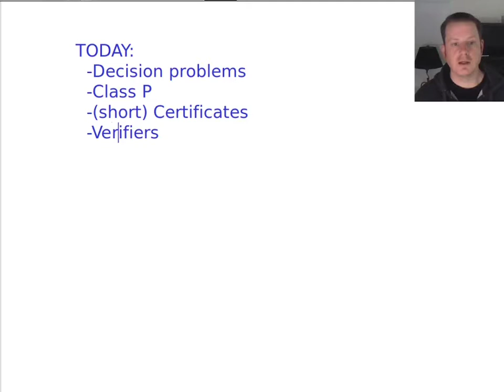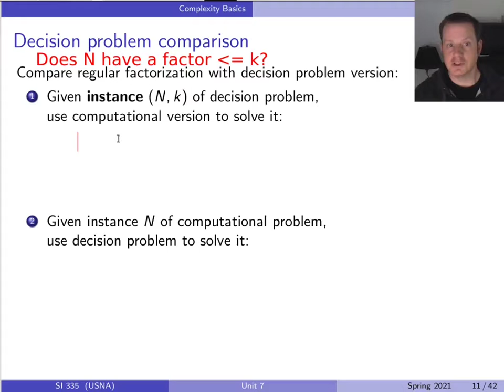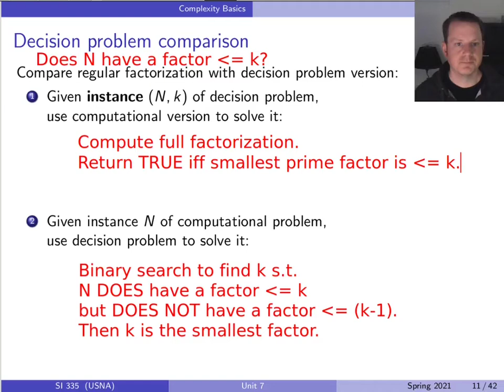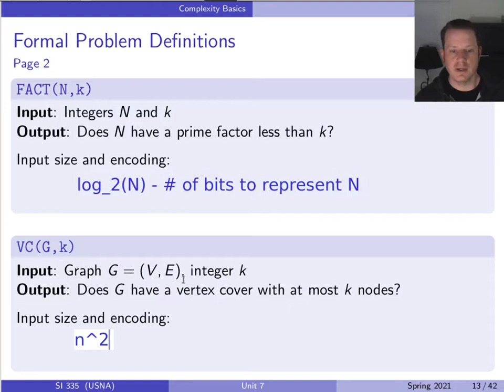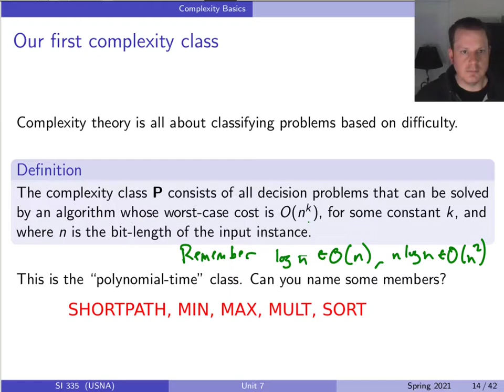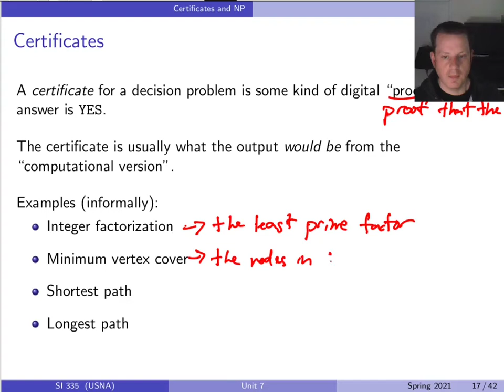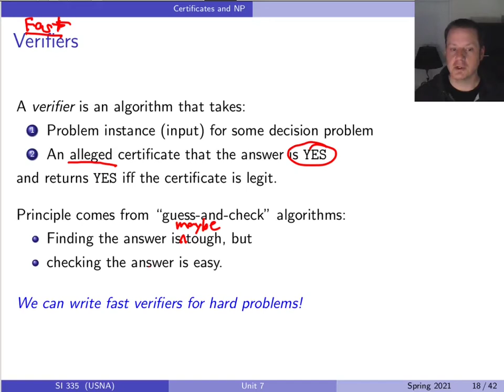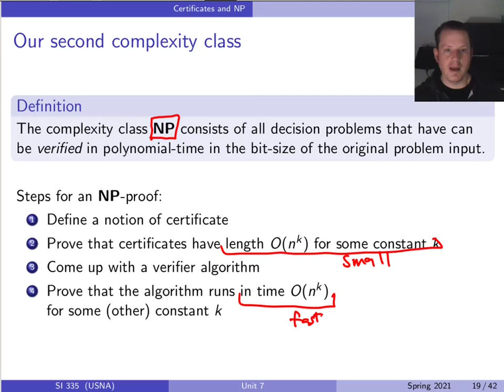Unit 7 Class 31: P and NP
We formally define the two classes P and NP, which have consumed the research lives of many a computer scientist over the last 50 years. Along the way, we get practice with decision problems, certificates, and verifiers.